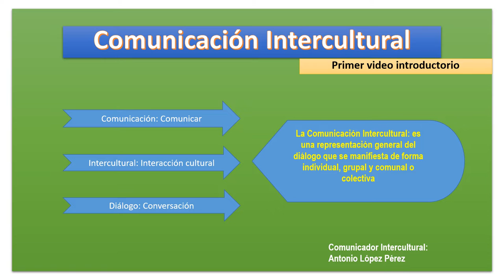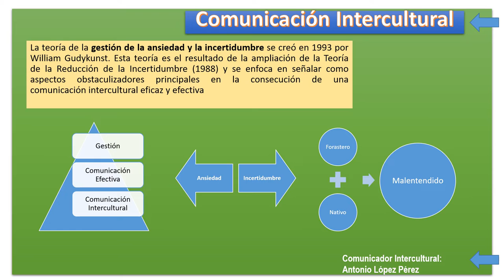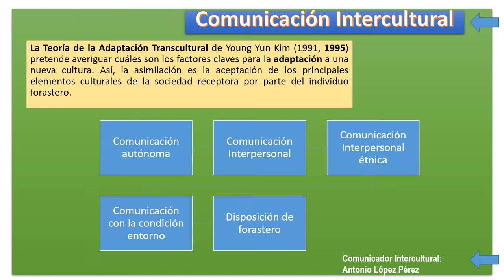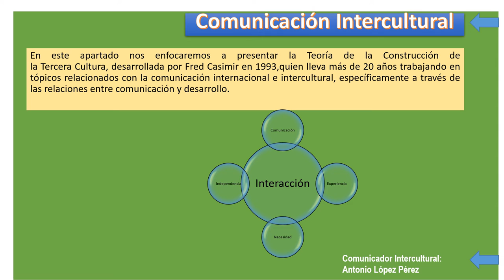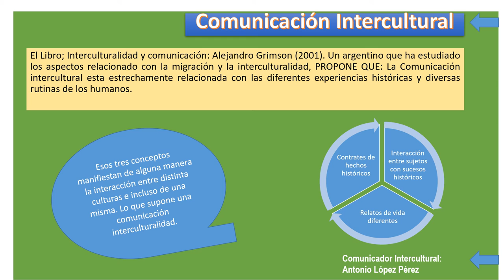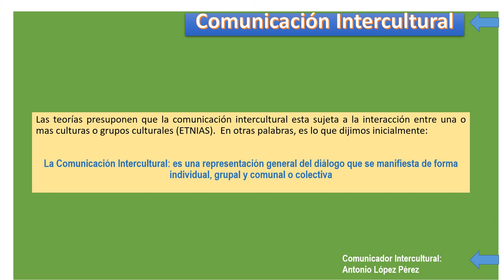Comunicación Intercultural: Video Introductorio